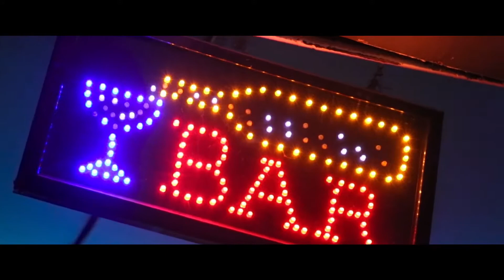Samankwe Master by Angelox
AFRO POP VISUALS, SONG BY ANGELOX
DIRECTED BY SABI BOI